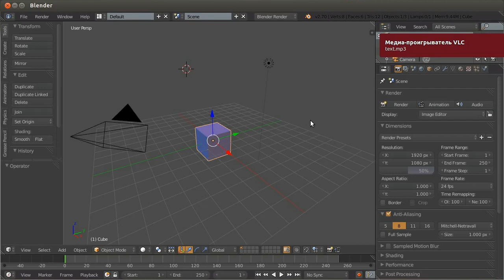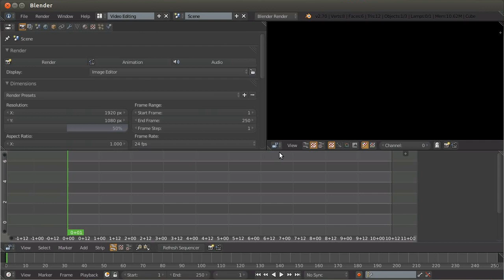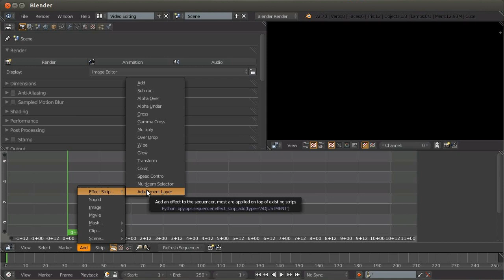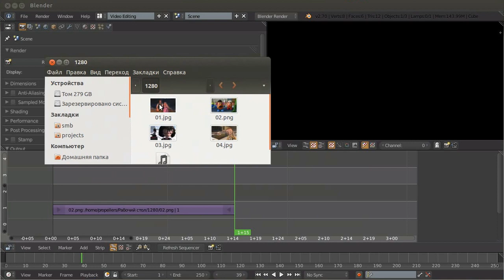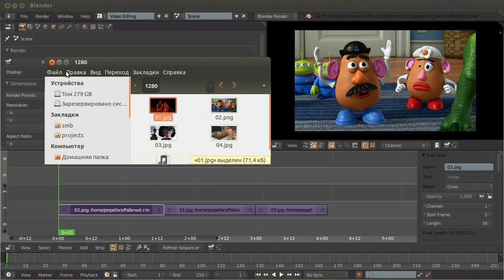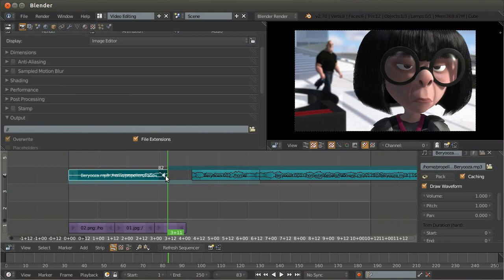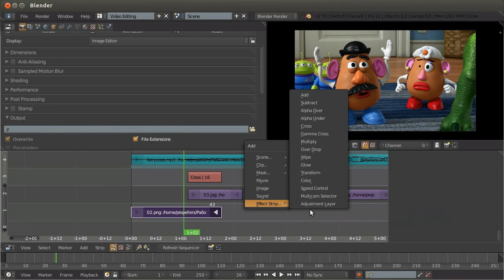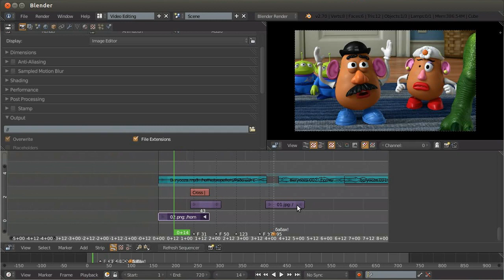Видеомонтаж в Blender. Что такое аниматик и как его сделать. Урок 01c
Базовые уроки по работе о видеомонтаже в Blender. Как сделать аниматик.

🔥 Внимание! Скоро стартует наш онлайн курс по анимации с blender. Курс бесплатный с возможностью трудоустройства.

Основное:
0:10 - с чего начинается создание анимационного мультфильма. Что такое аниматик?
0:21 - черновая версия мультфильма (аниматик)
1:00 - встроенный видеоредактор blender (видео монтажка)
1:50 - базовые настройки видео
2:50 - монтажный стол, горячие клавиши
7:10 - как добавить и редактировать звук
8:15 - нумерик панель
10:05 - маркеты, горячие клавиши

Первый ознакомительный урок из курса "3D-мультфильм с нуля"
третья часть - монтаж аниматика из раскадровки

Задача базового курса - сделать за 2 месяца свой первый 3D мультик,
разобравшись в инструментах программы Blender.

Автор - анимационная студия Propellers - propellers.pro